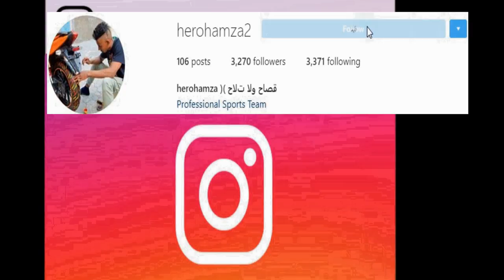اخطر العناصر التماكس في الكابراج بالمغرب🔥🔥BADRYDER vs soufian kilimini✅🏍️